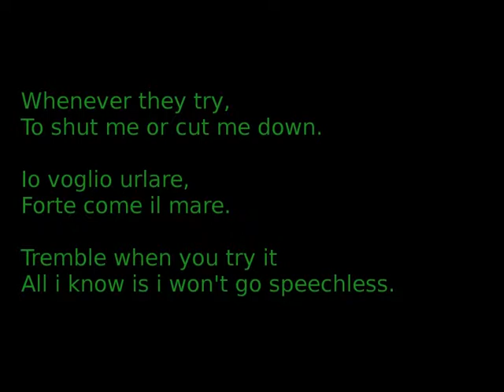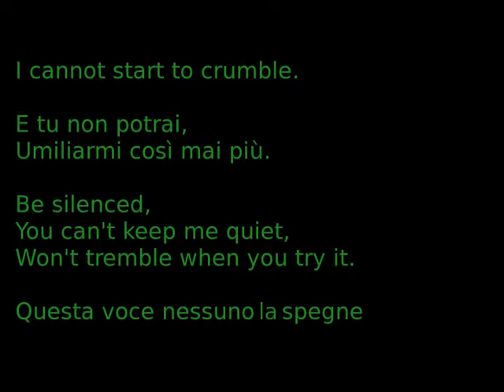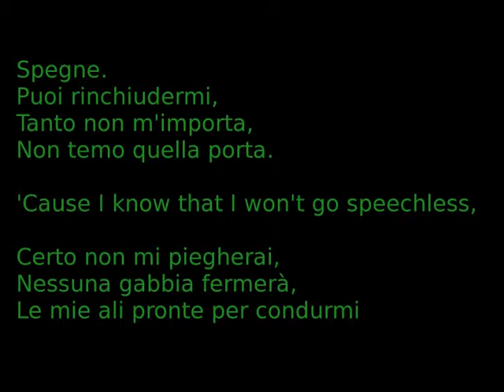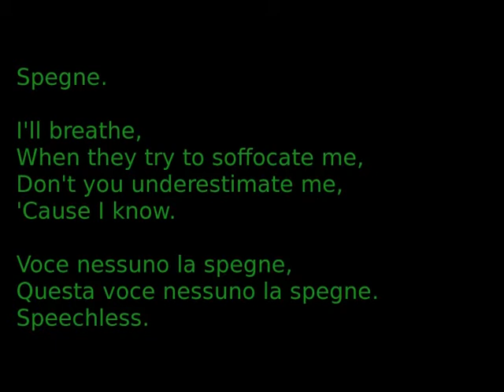Naomi Rivieccio ft. Naomi Scott - La Mia Voce/Speechless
Da quando ho ascoltate entrambe le canzoni, mi era venuto in mente di fare un video, e di unirle.
Ne farò altri video così, ne ho già in mente un'altro.
Solo che ne farò uno al mese.
Scrivetemi voi altre canzoni da fare.
Vi citerò anche.

Snapchat e 21Buttons: silvia91193